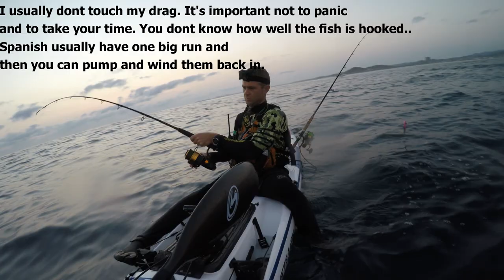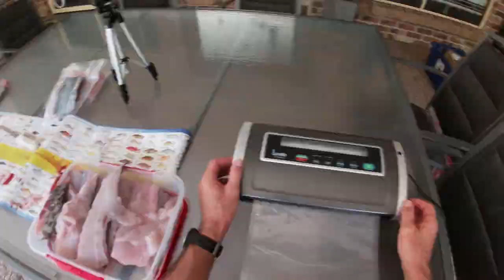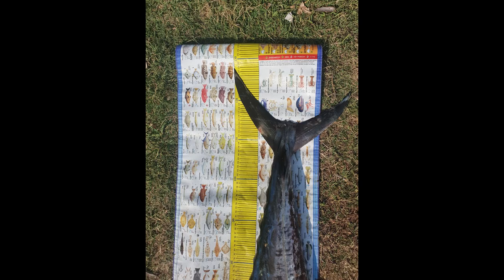First Spanish Mackerel kayak fishing at Palm Beach reef for 2020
Catching and filleting a 126cm Spanish Mackerel
Caught by trolling a dead skirted yakka from a Stealth Pro Fisha 575 kayak